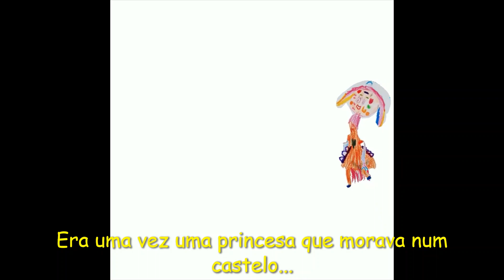A nossa história Sala A JI Caneiro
O mês de janeiro  foi uma azáfama para o JI do Caneiro, no âmbito das atividades Biblioteca: um palco de histórias.
Na sala A, começámos a retirar  um fantoche de dedo de uma caixa mágica,  sem ver, para ser surpresa! De seguida, fizemos o texto da história e os desenhos de cada personagem e dramatizámos. Finalmente,  cada desenho "saltou" para o computador! E assim, "A Nossa História- Sala A" ganhou vida!